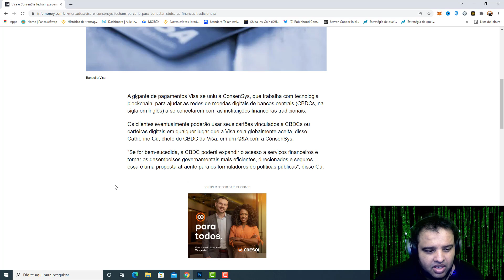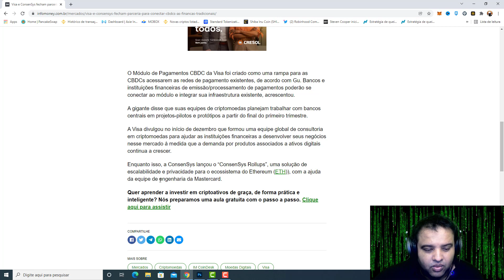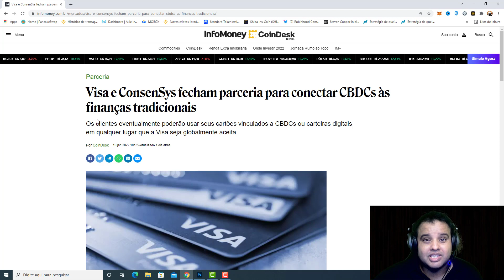CRIPTOMOEDAS REGULAMENTAÇÃO E VISA ACEITANDO CRIPTOMOEDAS EM TODOS OS ESTABELECIMENTOS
VEJA MEUS VÍDEOS SOBRE BABY DOGECOIN HOJE

baby dogecoin é fofo, mas com muita MORDIDA! $ Baby Doge é um token deflacionário projetado, criptomoedas regulamentação, para se tornar mais escasso com o tempo. Todos os portadores do Baby Doge ganharão mais baby doge, que são automaticamente enviados p binance ara sua carteira, simplesmente segurando as moedas do Baby Doge em sua carteira. Observe a quantidade de baby doge crescer em sua carteira, pois os portadores de moedas baby doge recebem automaticamente uma taxa de 5% de cada transação que acontece na rede Baby Doge. shiba inu hoje, A comunidade recebe mais moedas baby doge com as taxas geradas a cada transação.
pancakeswap

erro pancake swap
require manual gas limit.